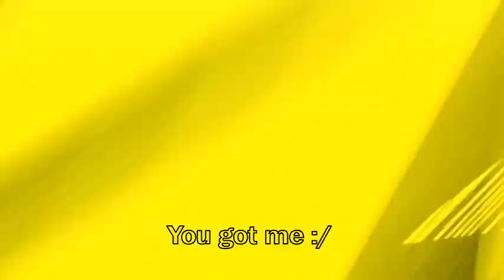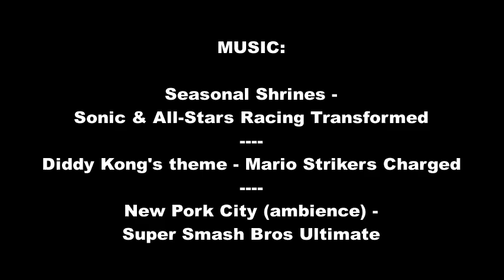Heavyweight road rage: SUV Deluxe (Burnout 3: Takedown)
Of all the heavyweight vehicles, this one easily deforms the most during road rage. Front bumper gone, hood gone, back bumper + trunk + doors dangling, it's clearly unsafe to be inside of!
But you know the Burnout way: Risk = Reward.